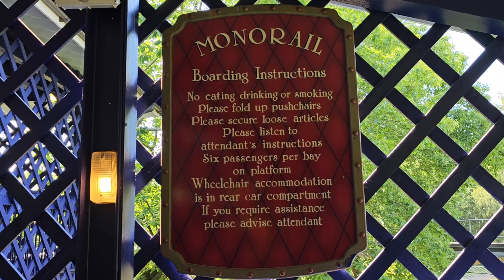Alton Towers Monorail Ride June 2023.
A ride on The Mutiny Bay Train sat in the back carriage on The Monorail going from the station by The Splash Landings car park to the main entrance at The Alton Towers Resort on 14.6.23.